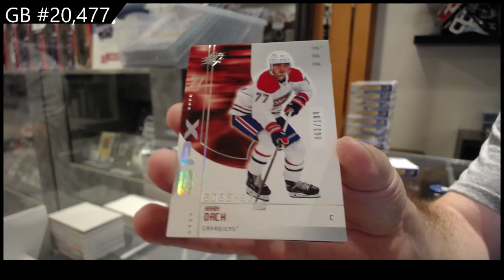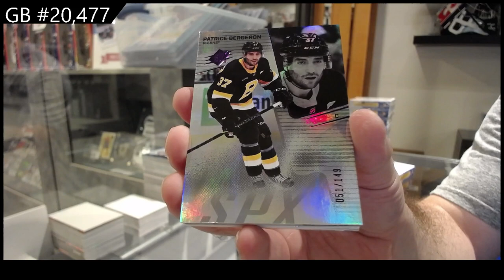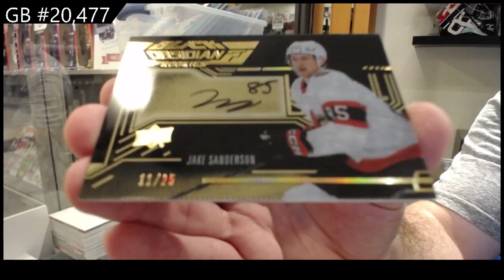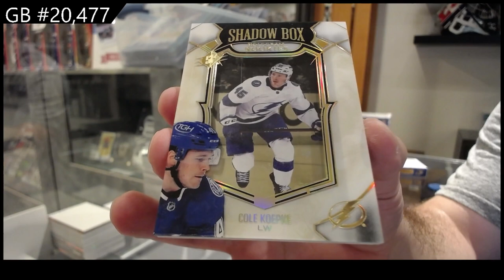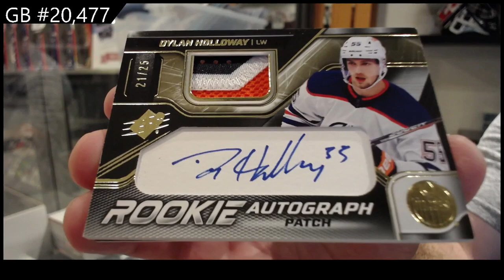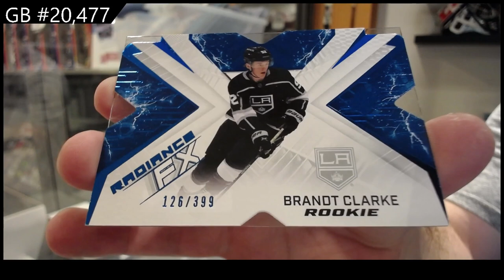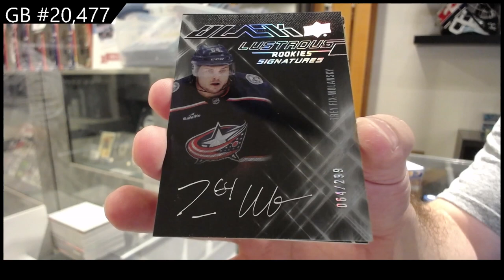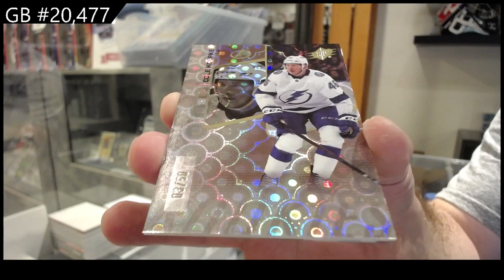2022-23 Upper Deck SPx Hockey 10 Box Break - CNC GB #20,477